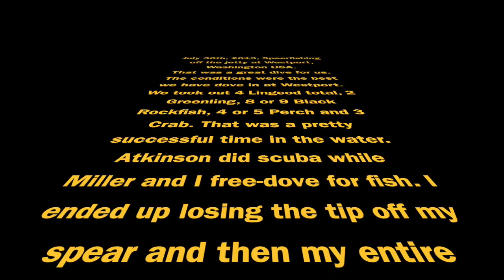Spearfishing the jetty at Westport, WA USA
July 30th, 2019, Dan M., Dan A. and I went hunting for fish and some crab. We had a great time and the conditions were just right. The visibility could have been better.